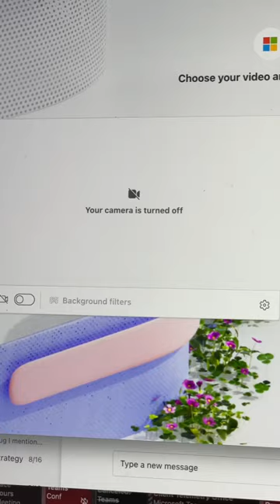Day in Life of A Software Engineer in Seattle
A day in my life as a software engineer in Seattle! Sorry for the missing bit at the end, YouTube shorts’ limit is one minute! Watch the entire video on TikTok: @itschristinezhou